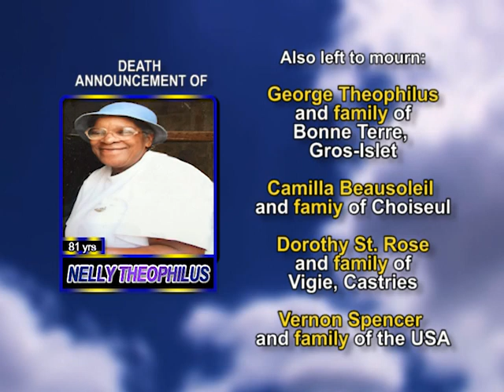Nelly Theophilus MEDIUM